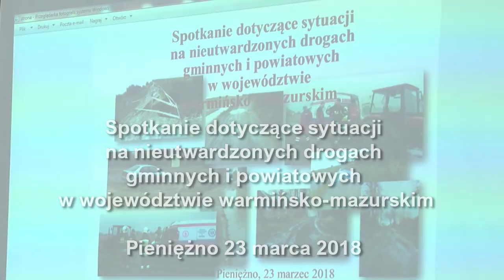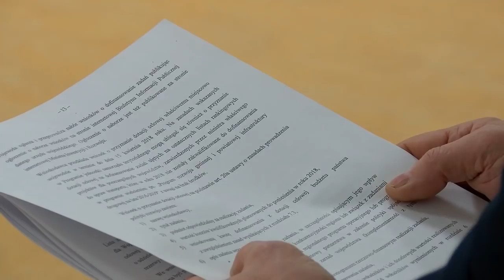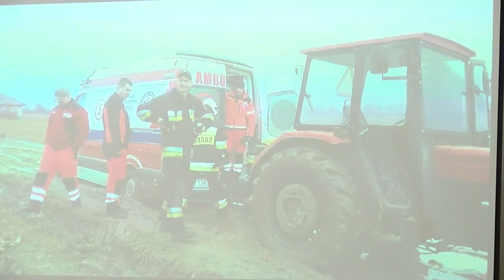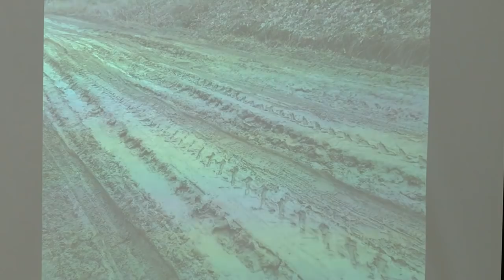Sytuacja na nieutwardzonych drogach gminnych i powiatowych w województwie warmińsko-mazurskim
Spotkanie dotyczące sytuacji na nieutwardzonych drogach gminnych i powiatowych w województwie warmińsko-mazurskim, Pieniężno 23 marca 2018